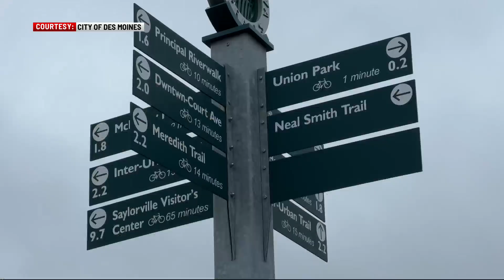Des Moines Parks